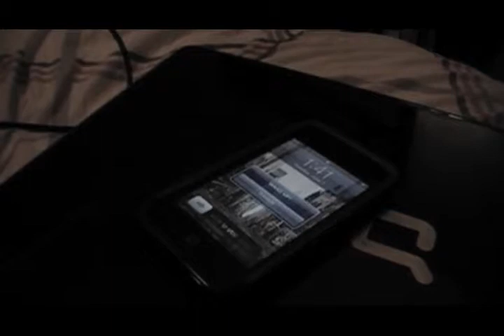The Chase: Episode 1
The first episode of my new series "The Chase"